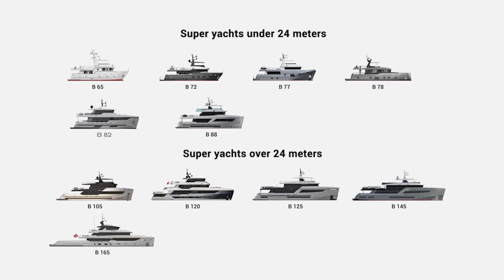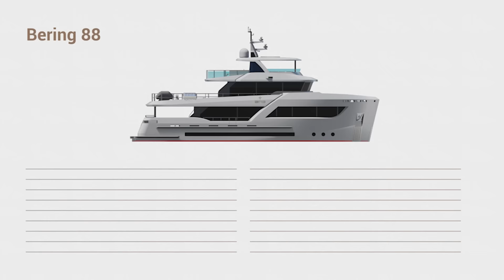BERING STREAM: The Vision Behind Bering Yachts’ Steel Boats, Bering 88 & Voyage Memories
Join us as we sit down with Alexei Mikhailov to explore the origins of Bering Yachts, from his personal journey and the creation of his dream boat Bering 88, to his unique perspective on yacht ownership and customer experience. Get an inside look at Bering’s diverse yacht lines, creation and features of steel explorers, and the exciting future plans shaping the brand. Plus, hear memorable tales of navigating challenging weather conditions with one of the first Bering explorers.

Dive into this insightful interview and get to know the mind behind the masterpiece. 🌊🚤✨

Chapters:

0:00 Intro
0:59 Why Alexei created Bering?
02:56 Why Alexei doesn’t have a Bering boat?
03:46 Bering Yachts’ Lines
04:43 Alexei’s dream boat - Bering 88
07:15 Conversation about Bering customers & sales
08:50 Alexei’s contributions to Bering
10:45 Conversation about Bering customers’ decision making process
13:44 Chartering discussion
15:11 What happens after purchasing a Bering boat?
16:59 Bering Club
17:26 Future Plans
19:03 Alexei’s bad weather condition memories
22:36 Outro

MUSIC MB01FPSFWUW5HLT